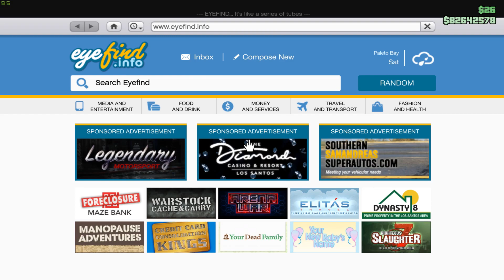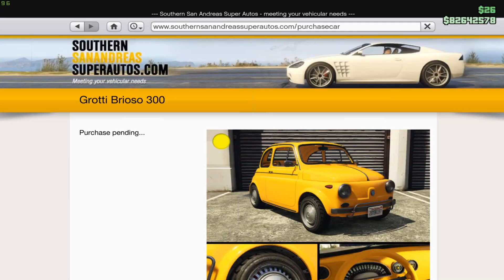ASMR GTA 5 ONLINE - CUSTOMIZING THE BRIOSO 300 (GUM-CHEWING, CONTROLLER-SOUNDS & WHISPERING)